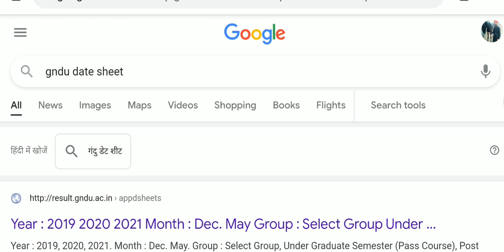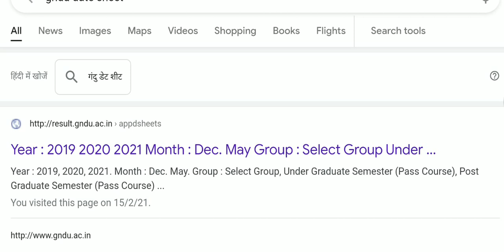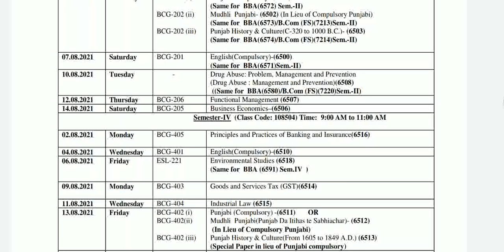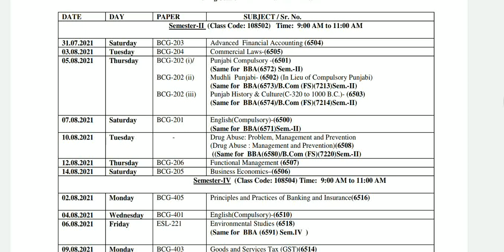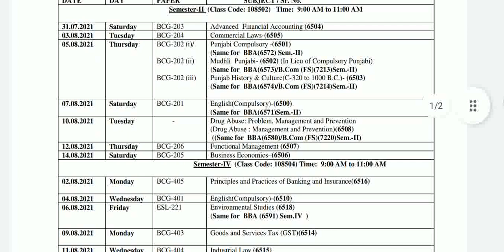GNDU PERMOTE STUDENT DATE SHEET | GNDU EVEN SEM PERMOTE STUDENTS EXAM | GNDU EVEN SEM DATESHEET OUT